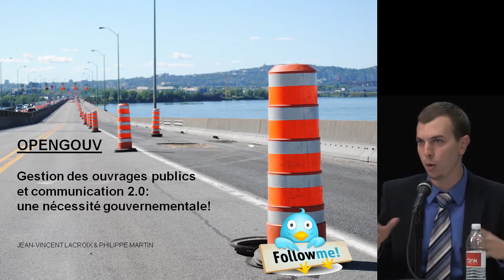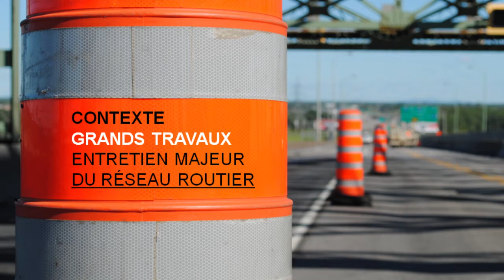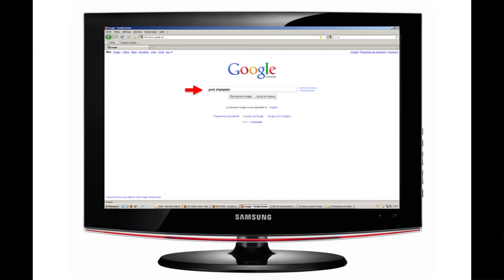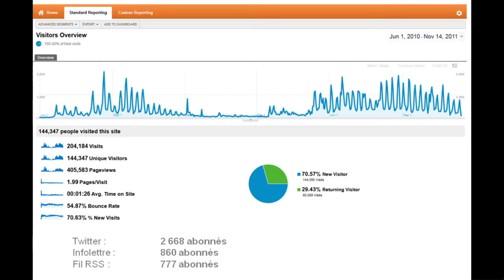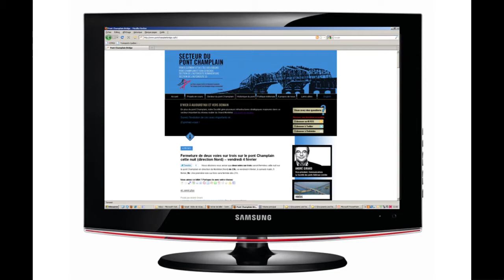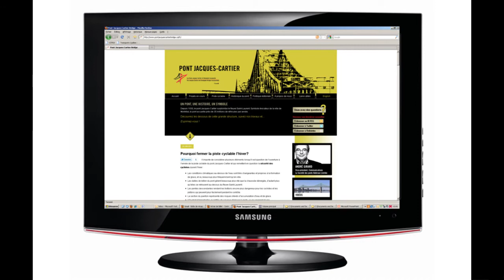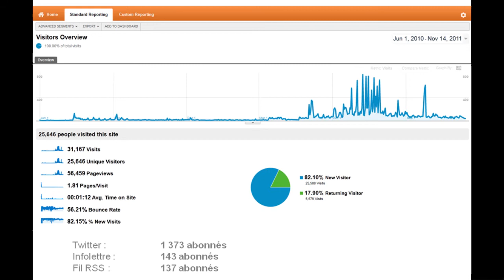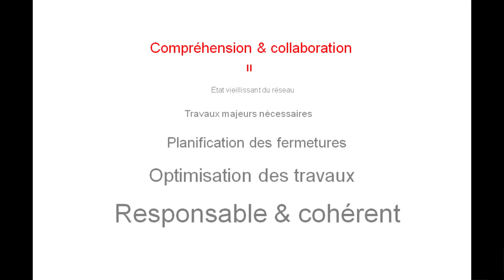Gestion des ouvrages publics et communication 2.0: une nécessité gouvernementale!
Jean-Vincent Lacroix (Les Ponts Jacques Cartier et Champlain Inc.) et Philippe Martin (La fabrique de blogs) présentent une nouvelle façon de communiquer en mode projet, avant, pendant et après, afin de ne pas rompre le lien de confiance avec les citoyens.